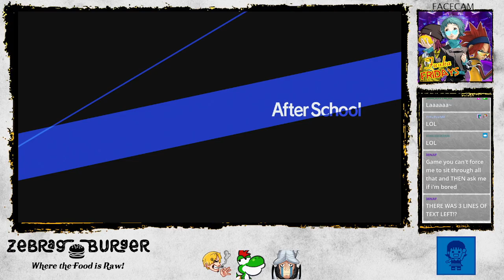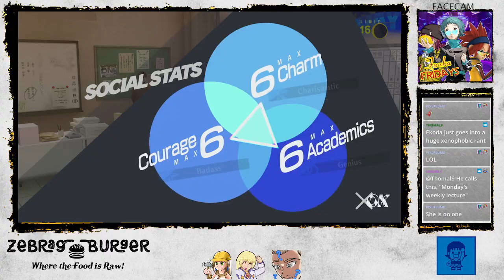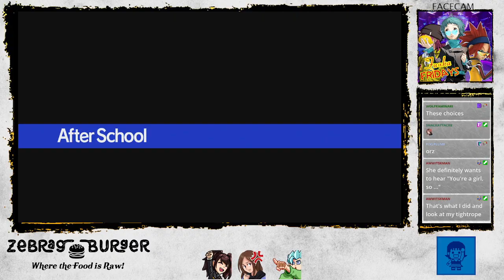P3 Reload [77]: You Simply *Can't* Put A Price On Friendship!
~Fuuka Fridays~